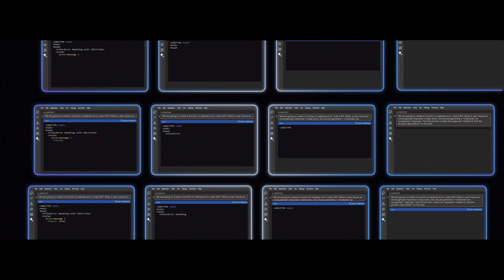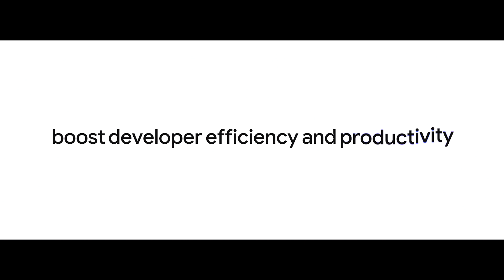Learn how Goldman Sachs is at the cutting edge of technology in financial services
AI is transforming many industries, including financial services.
Hear from Goldman Sachs Chairman & CEO David Solomon at GoogleCloudNext on how the global investment banking, securities, and investment management firm is at the cutting edge of technology!